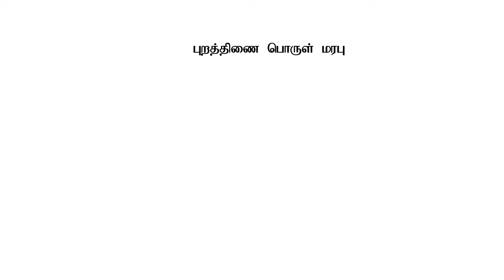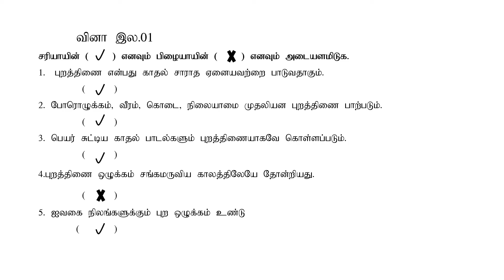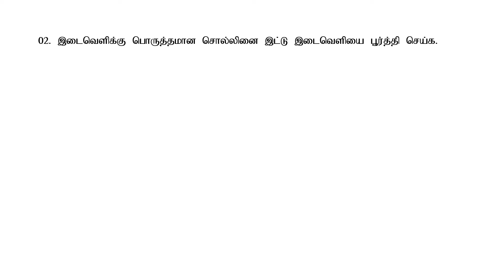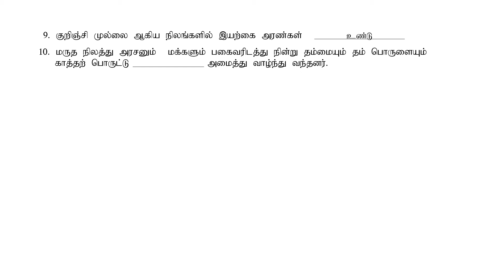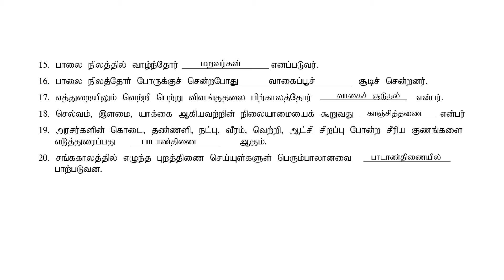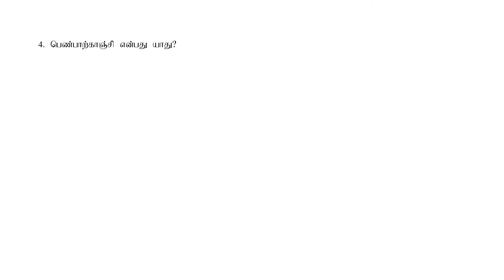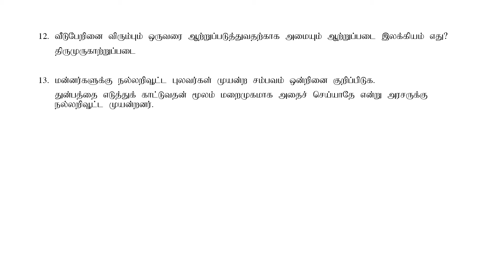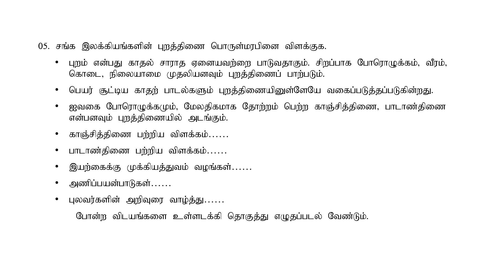Grade 12| 1st term| சங்ககாலம் புறத்திணை பொருள்மரபு|e-thaksalawa